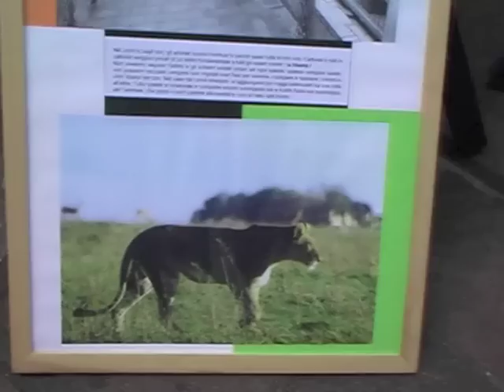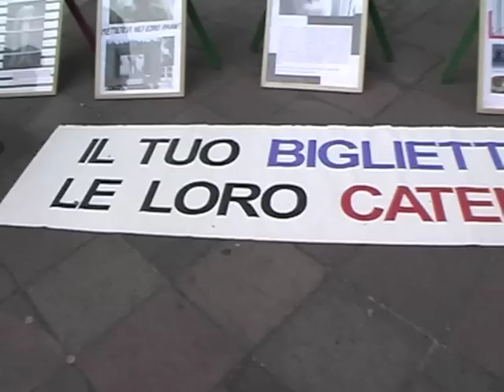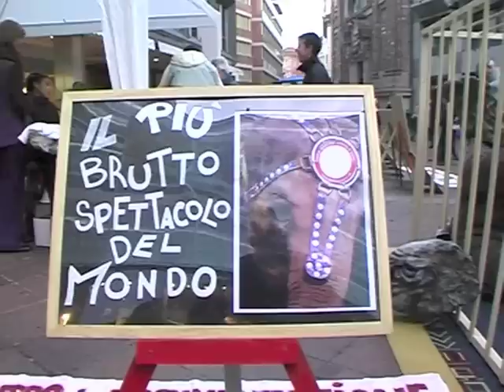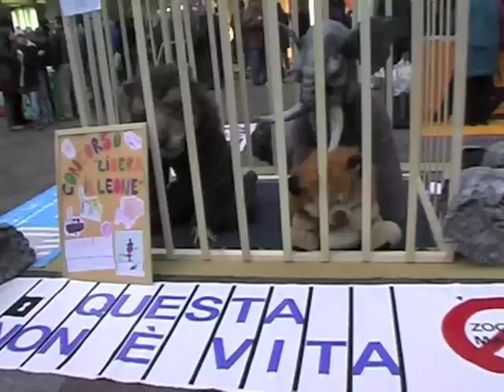ANIMALI AL CIRCO? INTERVISTA A MAX MOLTENI presidente ATRA/CDA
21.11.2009 - Il centro di documentazione animalista (CDA) e l'associazione per l'abolizione della vivisezione da anni organizzano nelle piazze ticinesi delle giornate di sensibilizzazione in difesa degli animali sfruttati nei circhi.